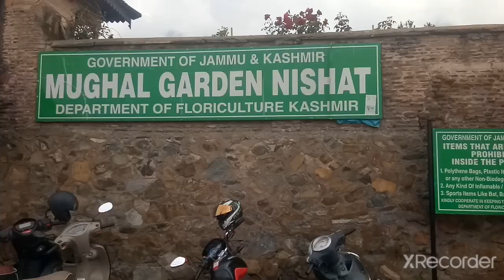going to nishat park Kashmir 🌺